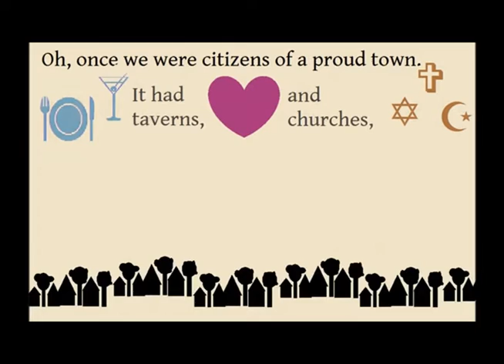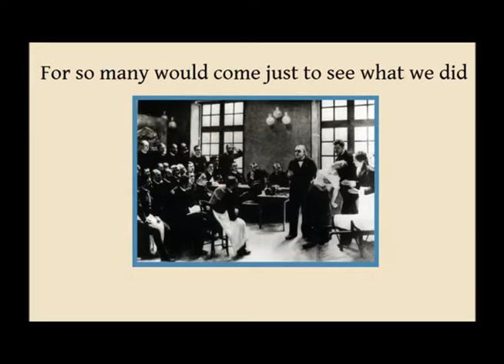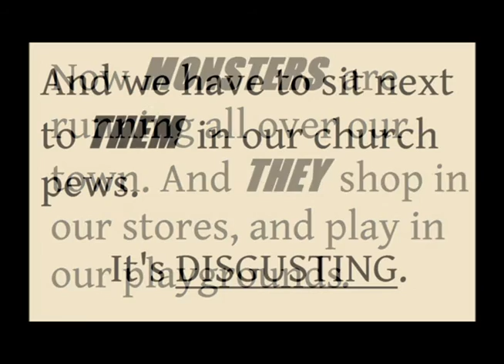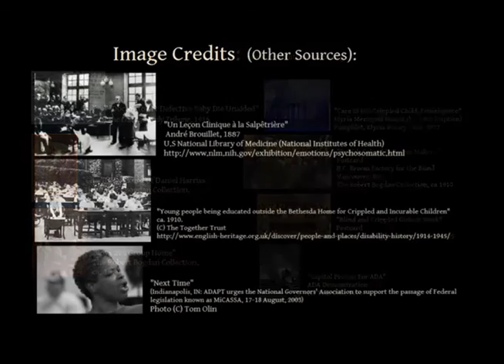The Very Sad Tale of Monsters In Our Town (CapriUni) Arr. P.M.Adamson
I came across this song when having a silver surf and was really impressed with it. Having heard it without reading CapriUni's comments I was initially disturbed by it until I realised it was on my side of things. So many times in my capacity of special needs teacher have I heard people with these archaic views about disability and I am talking today, not 200 or more years ago. In the Middle ages people were left out side the Village to die, then we had Bedlam which despite it's inhumanity was actually very humane for it's time because it didn't put people out to die. this century of course we have Special schools, increased social care and residential opprtunities even culminating in employement for some. However, we are still burdoned with out moded views and I hope this song goes some way to making people realise we are all part of the same world and life is important to everyone, no one should be made to feel monstrous, we should be celebrating what people can achieve in any circumstances. The Special Olympics has moved things forward but as the song says -Shops, Taverns and Churches still have monsters in them. People need edeucating in these matters.Thanks to CapriUni for letting me work on this powerful song and may people learn to see the person,not the disability.